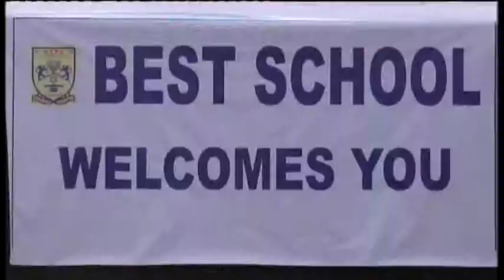Best School Maninagar Ahmedabad - VIIC students performing on Carnival